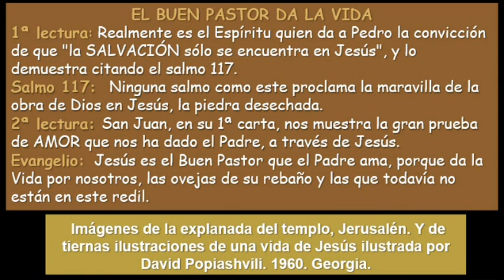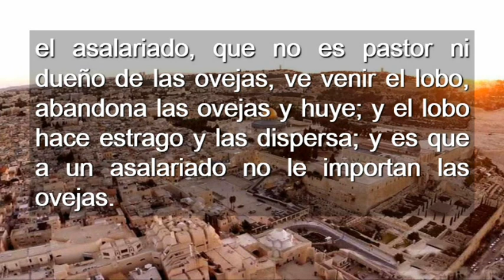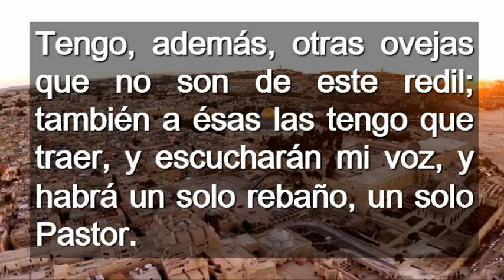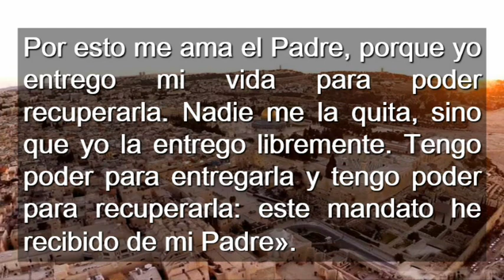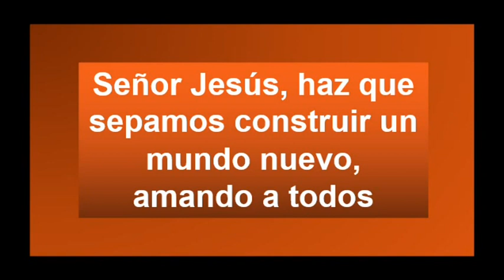Domingo 4 Pascua Ciclo B ( Castellano )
Domingo 4 Pascua Ciclo B